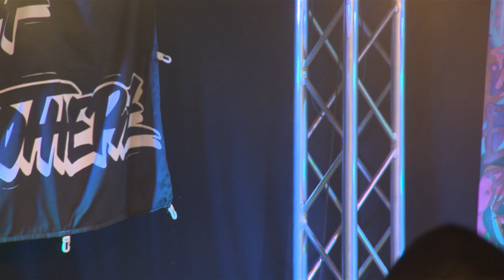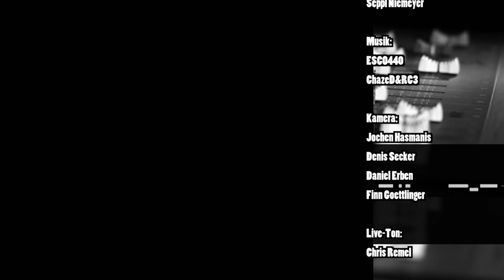ESSCO NewcomerTV 80 RAP 1